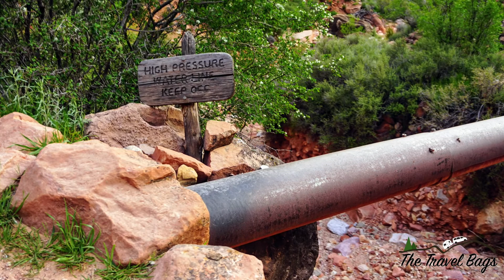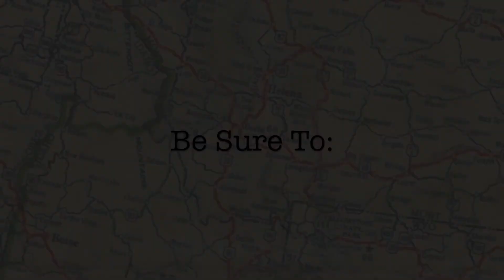Family Backpacking Trip in the Grand Canyon - (Day 3) Indian Gardens to South Rim (Bright Angel Trl)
On March 20, 2017, Steve and his five oldest kids hiked down to the bottom of the grand canyon on a 3-day backpacking trip. The first day, we hiked down the S. Kaibab Trail to Bright Angel Campground; the second day we hiked from the Bright Angel Campground to Indian Gardens; and the third day we hiked back to the rim via the Bright Angel Trail. The total hike was approximately 18 miles with a total elevation change of close to 9,000 ft. It was certainly one of the most challenging hikes we ever took, but we had such a great time, we're already planning on another Grand Canyon adventure.